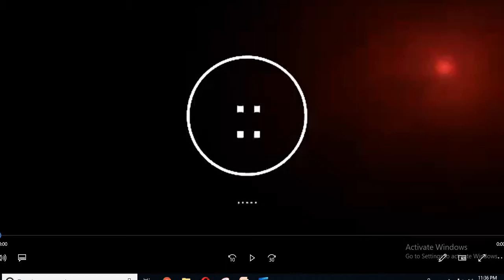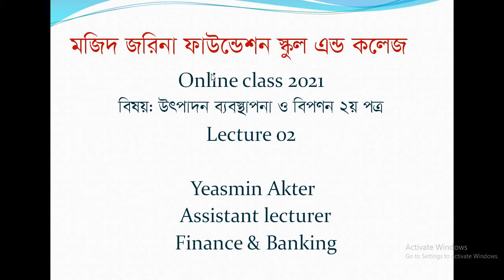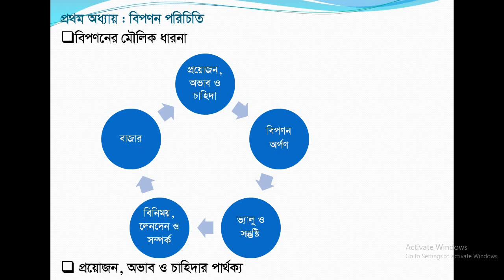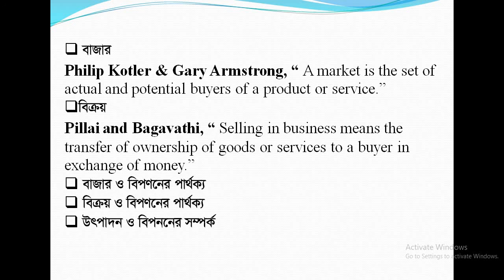Class 12 PM 2 Chapter 1 Lecture 2 YA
শ্রেণি: দ্বাদশ
বিষয়: উৎপাদন ব্যবস্থাপনা ও বিপণন ২য়  পত্র
অধ্যায়: ১ম(লেকচার-০২)
শিক্ষক: ইয়াছমিন আক্তার, প্রভাষক(ফিন্যান্স ও ব্যাংকিং)